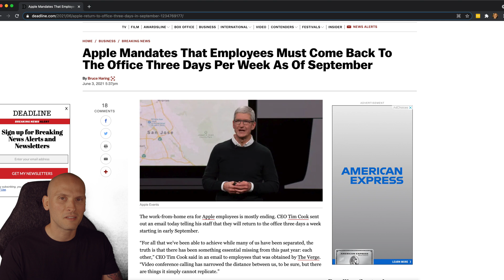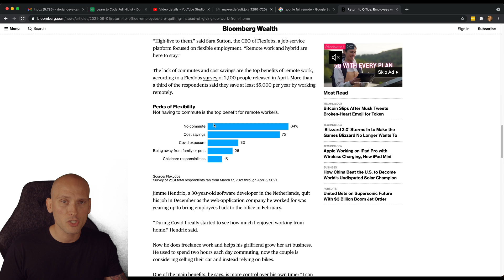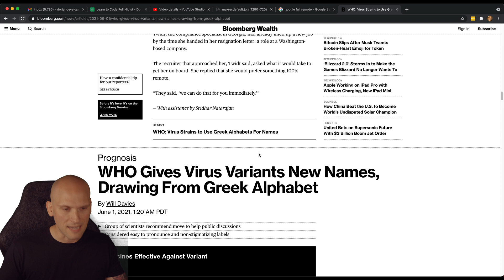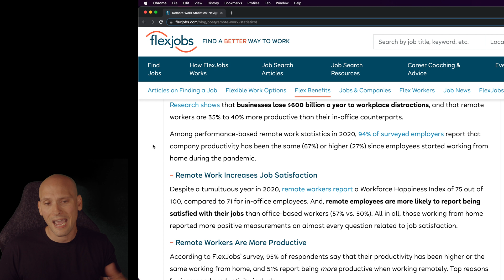The Great Resignation: NOBODY wants to go BACK TO THE OFFICE!